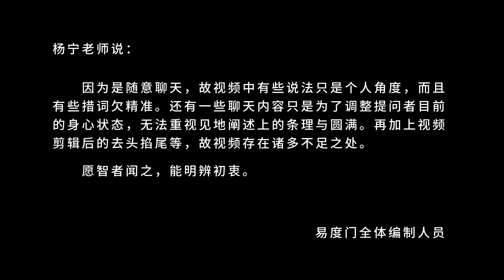空性的流露 易度门 聊天室汇辑2012年3月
空性的流露
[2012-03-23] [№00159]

Last update at 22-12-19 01:43:52